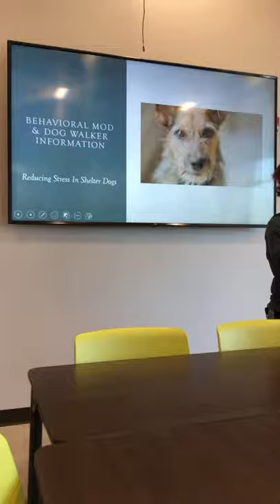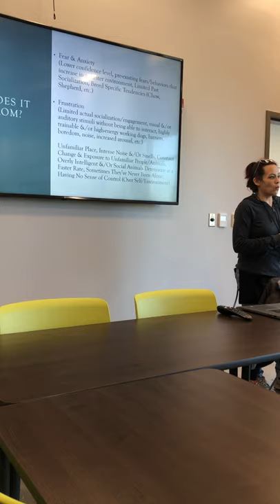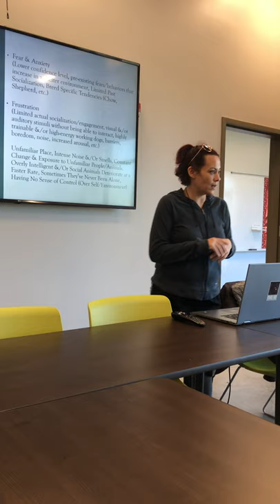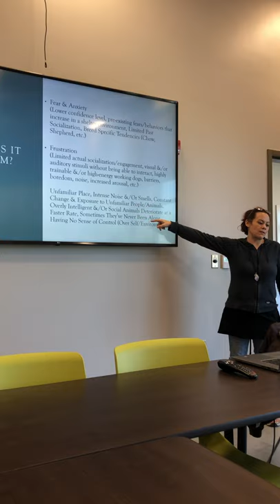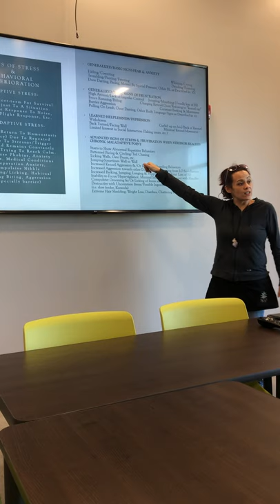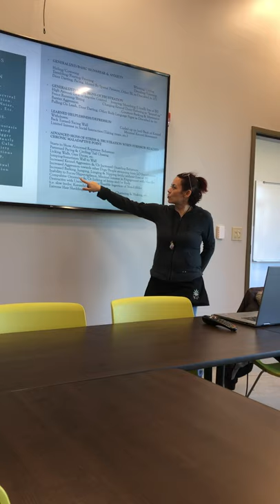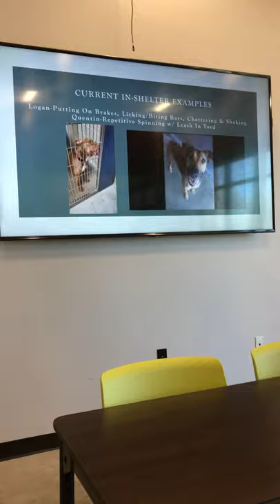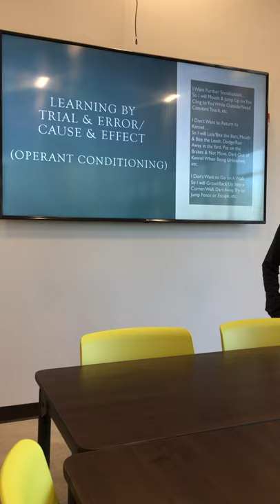Mod Squad Training